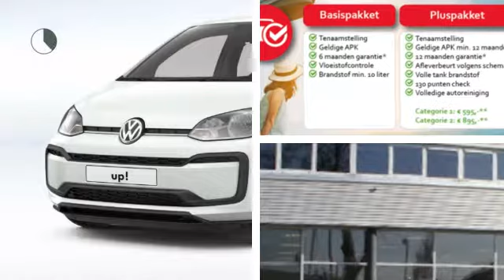Volkswagen up! 1.0 60pk 3-DRS Move Up! | Executive pakket | Climatic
Gem. verbruik: 4,0 l/100km
Verbruik stad: 4,0 l/100km
Verbruik snelweg: 3,0 l/100km
Emissie: 96,0 g/km
Energielabel: B

Merk: Volkswagen
Model: up!
Type: 1.0 60pk 3-DRS Move Up! | Executive pakket | Climatic
Bouwjaar: 2018
Vermogen: 60 kW
Cilinderinhoud: 999 cc
Aantal cilinders: 3
Brandstof: benzine
Uitstootklasse: euro 6
Transmissie: handgeschakeld
Gewicht (leeg): 834 kg
Carrosserievorm: hatchback (3 drs)
Kleur: wit

Accessoires:
* Achterbank neerklapbaar
* Achterbank neerklapbaar (ongelijke delen)
* Afdekscherm bagageruimte
* Airbags voor
* Executive pakket
* Fabrieksgarantie
* Getint glas
* Gordijnairbags voor
* Hoofdsteunen achter
* In hoogte verstelbaar stuur
* Radio
* Radio voorbereiding
* Stoelen in hoogte verstelbaar
* Stuurbekrachtiging
* Telefoon
* Toerenteller
* Warmtewerend glas
* Zij-airbags voor
Omschrijving:
Actiecode: DecemberVoor nieuwe Auto's kunt u contact opnemen met Ron Vlaanderen Oldenzeel 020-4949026 of Edwin Keur 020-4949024. In verband met de indeling van het pand verzoeken wij u om even te bellen als u wilt proefrijden. We zetten de auto graag voor u klaar. Ofschoon wij deze website met de grootst mogelijke zorg bijhouden, behouden wij het recht voor op verkeerde uitvoeringen of verkeerde uitrusting niveaus. Wij zijn officieel VW & Audi dealer en onderdeel van de Stern Groep.

Aanbieder:
Heron Auto Amsterdam
Aambeeldstraat 7
1021KB  AMSTERDAM